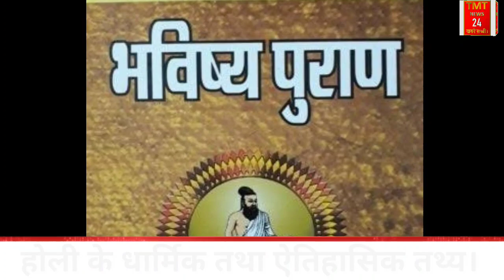क्यों मनाते है होली?holi